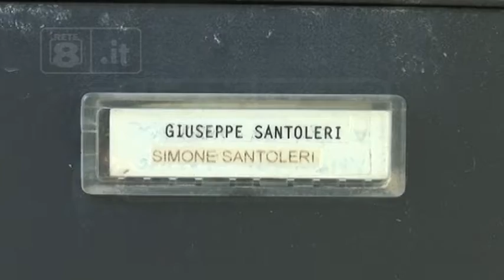Omicidio Rapposelli - Domani si apre il processo